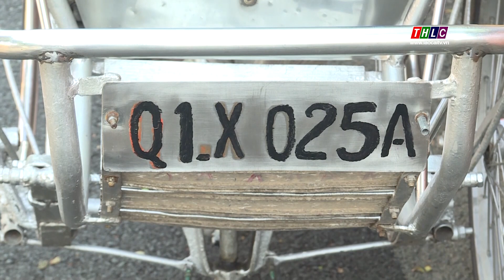Để xích lô là những “sứ giả” du lịch đắc lực | THLC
Laocaitv.vn - Khi các phương tiện giao thông ngày càng phát triển, nghề đạp xích lô cũng gặp nhiều khó khăn. Tuy nhiên, với nét đặc trưng văn hóa riêng có, nghề đạp xích lô gắn với phương tiện giao thông đơn sơ này lại đang phát huy hiệu quả, họ chính là những “sứ giả” du lịch đắc lực, được du khách nước ngoài ưa thích, lựa chọn trải nghiệm.
Đài Phát thanh - Truyền hình Lào Cai